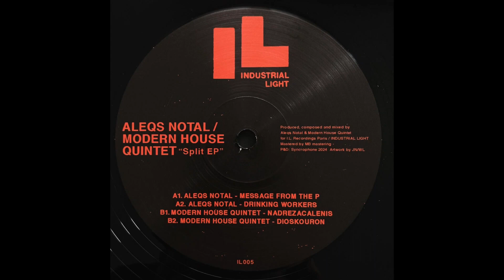ALEQS NOTAL - Message From The P (BC Dub Mix)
Split EP / IL005
Produced by Aleqs Notal & Modern House Quintet.
Mastered by MB Mastering
Artwork by JN/WL
Vinyl distributed by Syncrophone.